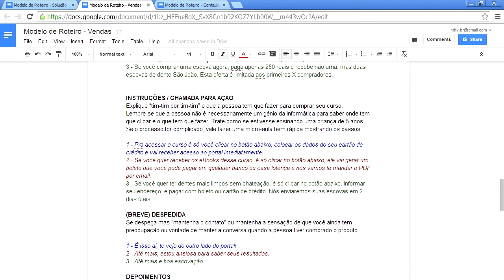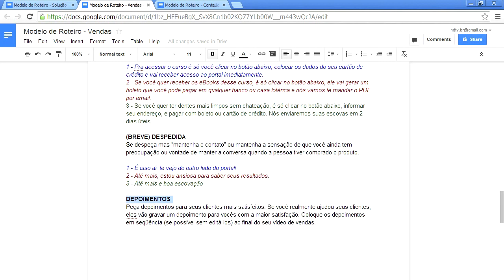VideoXpress - M01 - ROTEIRO - 04 - Vendas (Curso Completo)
Olá!
Nós (Ivan Oliveira e Rafael Perez) estamos disponibilizando TODAS as aulas do VideoHero e do VideoXpress de graça para você assistir do conforto de sua casa!
Quando dizemos "do conforto de sua casa", é da sua casa mesmo! Estamos todos fazendo nossa parte para lutar contro o Covid-19 (Corona Vírus).
Nós estamos contribuindo disponibilizando material top, gratuitamente para você.
Faça sua parte ficando em casa e aproveitando para aprender mais!!!

Ambos os cursos foram criados em 2013, portanto algumas poucas partes deles não são mais relevantes ou estão desatualizadas (especialmente as partes relacionadas a tecnologias online). Mesmo assim todas as técnicas de vídeo, fotografia, edição, etc. ainda são atuais.